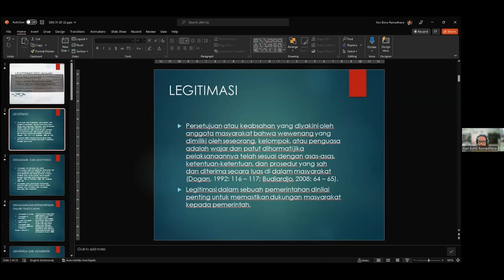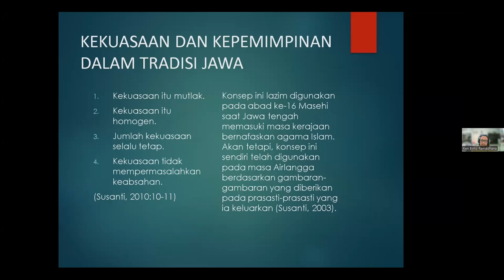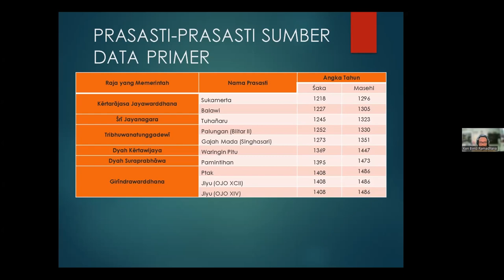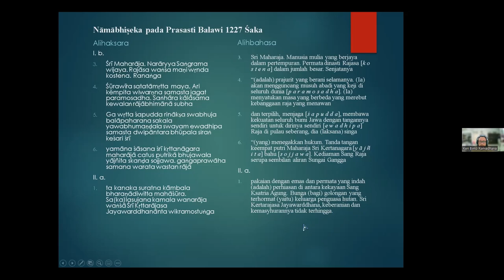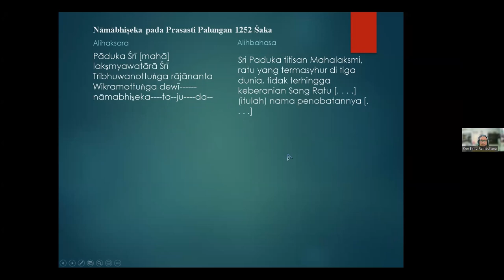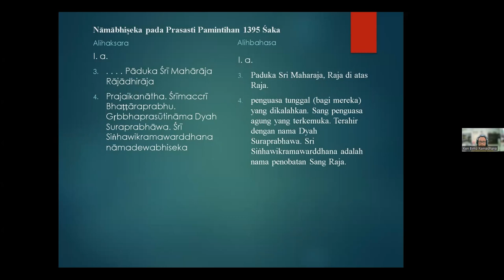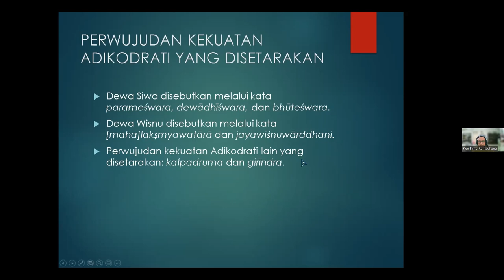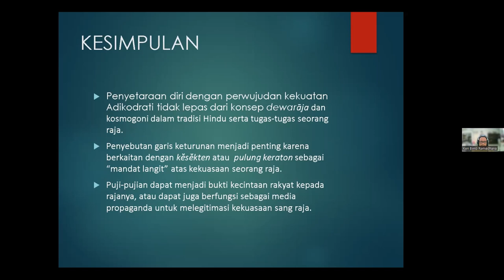LEGITIMASI KEKUASAAN RAJA MAJAPAHIT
Bagaimana bentuk legitimasi kekuasaan raja Majapahit dalam prasasti?

DEN 36